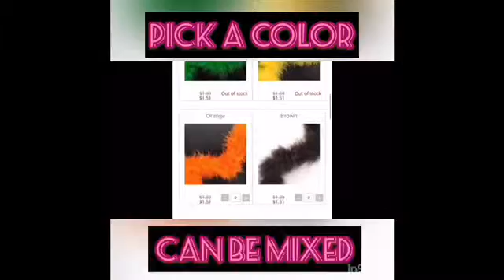Launching K.S Slides click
How I make slides